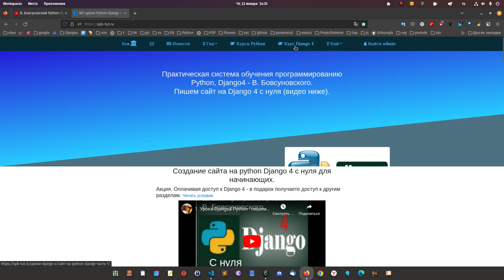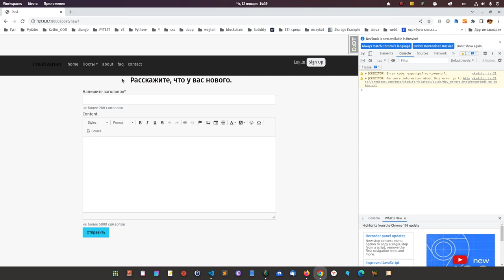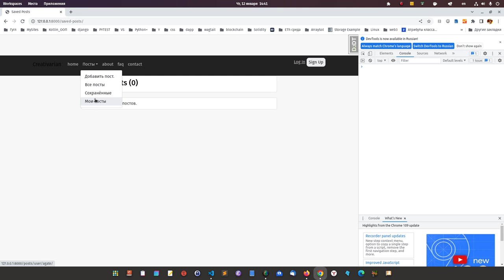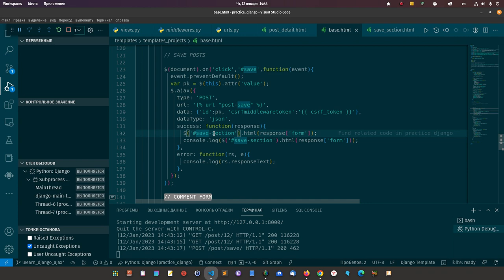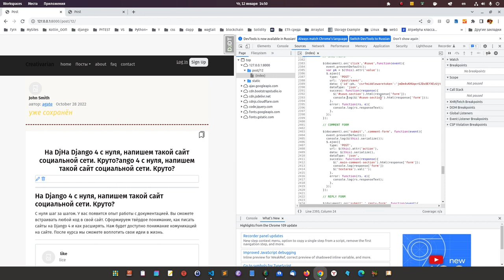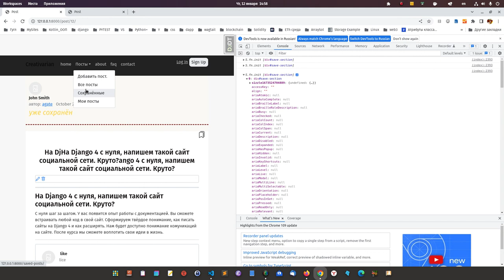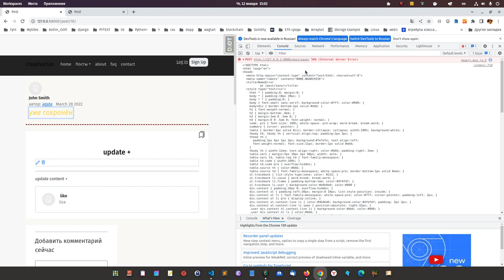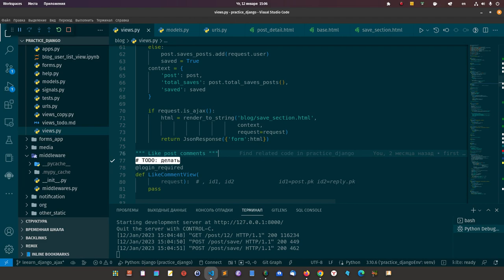76. В дополнение к видео 75. Как набираться опыта django + ajax, если совсем с нуля.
76. В дополнение к видео 75. Как набираться опыта django + ajax, если совсем с нуля.

Джанго + Ajax() действительно с первого взгляда кажется довольно туманным, если Вы поступите, как я рекомендовал в видео, отработаете тему по полной и не будете спешить, пока не достигните результата про который указывал в конце видео, то есть каждый элемент на который смотрите, вы чётко должны понимать к чему он относится и где живёт и что делает. Надо поработать. Так что не торопитесь.

Либо Джанго + Питон + Блокчейн:
Внизу страницы 400 BYN: